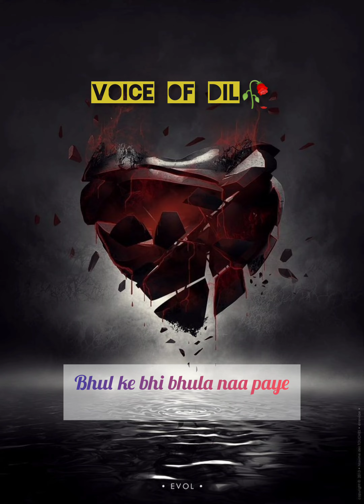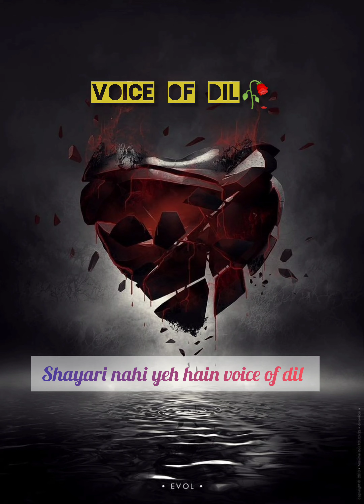voice of dil | raw voice ep 3